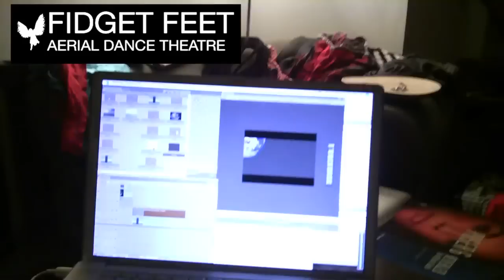The making of W&F in Oz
Some of Jyms 'video diary' of fidget feets trip to Austrailia where they put on their crane show.